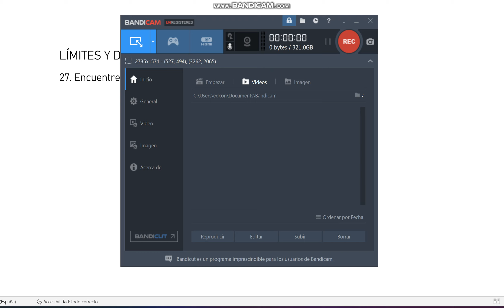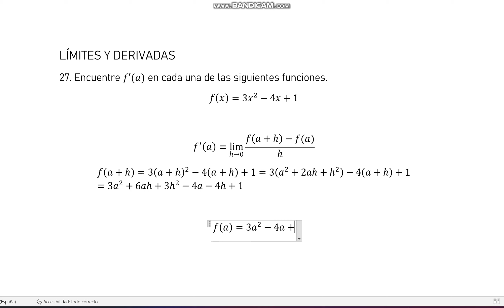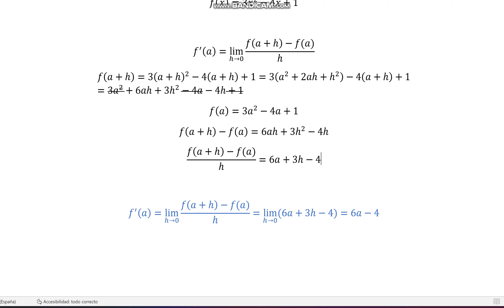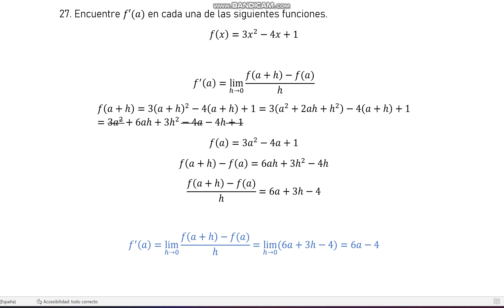27. Encuentre f'(a) en cada una de las siguientes funciones. f(x)=3x^2-4x+1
27. Encuentre f'(a) en cada una de las siguientes funciones.
f(x)=3x^2-4x+1